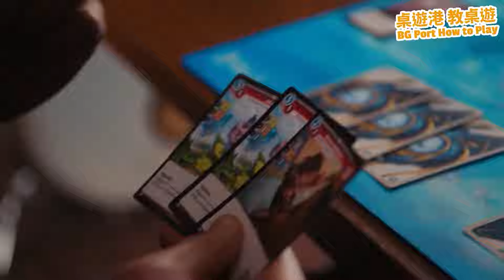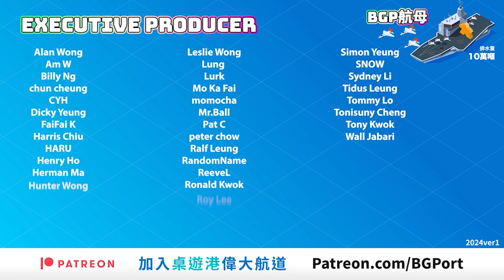Altered TCG (Equinox)︱桌遊港 教桌遊 BG Port How to Play (36)︱六分鐘極速教學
最近在 Kickstarter 集資超過五千萬港幣的卡牌遊戲 Altered TCG 到底是怎樣玩的？Happy 將會用六分鐘教會你玩 Altered TCG！

⚠️請開啟字幕留意補充和修正⚠️
00:00 遊戲介紹
00:22 遊戲設置
01:04 卡牌解讀
01:57 回合流程
02:03 回合流程 - 階段1: 早上
02:30 回合流程 - 階段2: 中午
02:38 回合流程 - 階段3: 下午
02:52 回合流程 - 階段4: 黃昏
04:56 回合流程 - 階段5: 晚上
05:26 勝利條件及 Tie Breaker
05:46 結語

Altered TCG (Equinox)︱桌遊講 教桌遊 BG Port How to Play (36)︱六分鐘極速教學

主持
歡喜哥
爆鑊甘
重出江湖 Edward
關原Jonathan
歐王Andy
御宅Game民 Eyan
小白Arnold
說書人Sammy